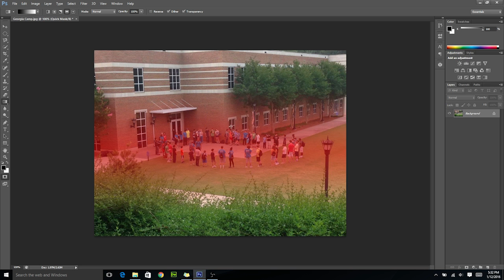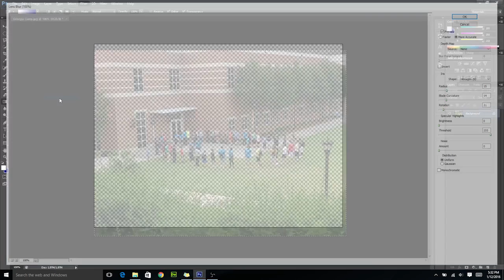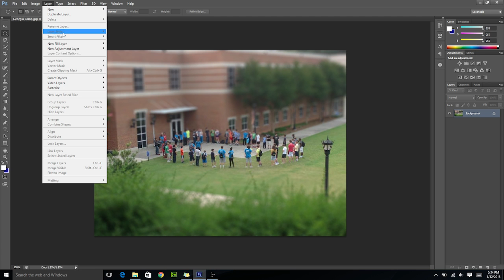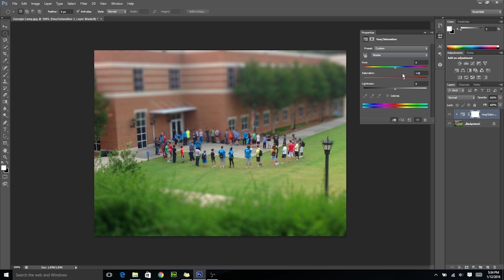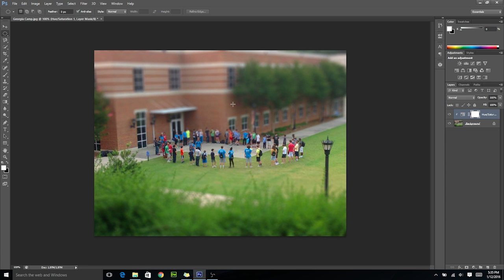Tutorial: How to make a tilt-shift photo effect in Photoshop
Learn how to make a tilt-shift photo effect in Photoshop!

Learn more about our summer camp programs and our Photoshop Workshop at the Emagination